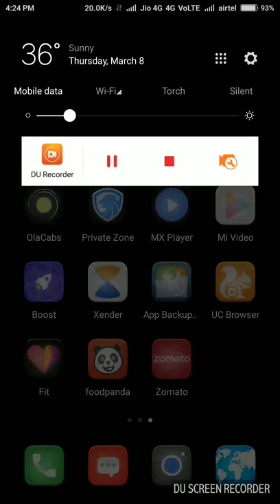CLASH ROYAL ||2V2 BATTLE GAMEPLAY